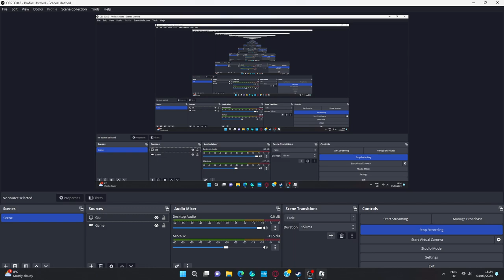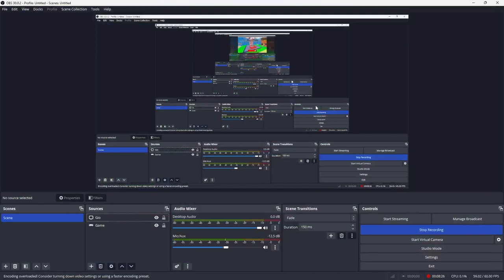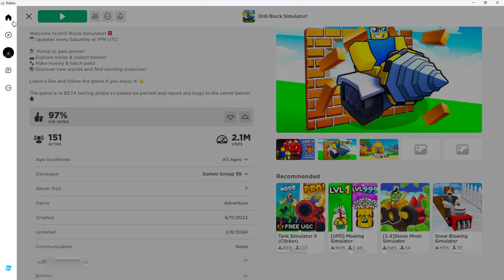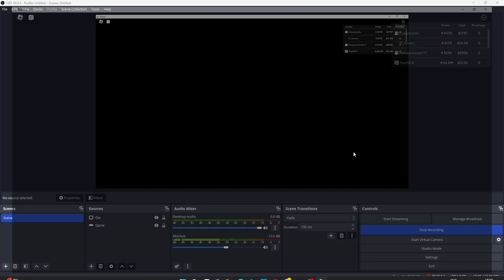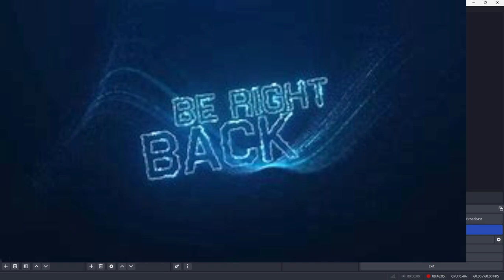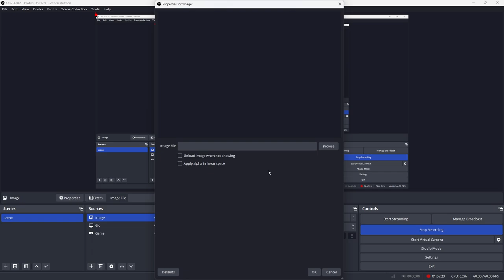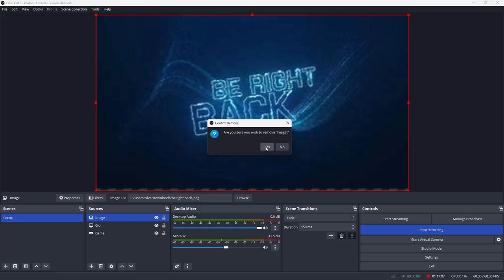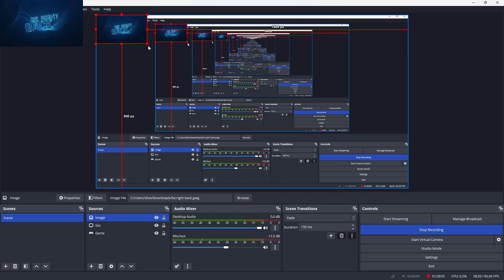playing roblox with kyle and with knox and with kody